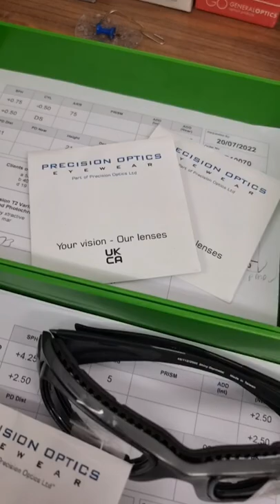More custom sunglasses being made in the lab today